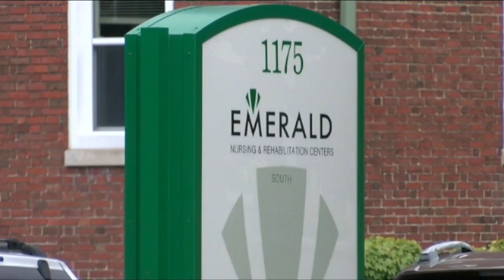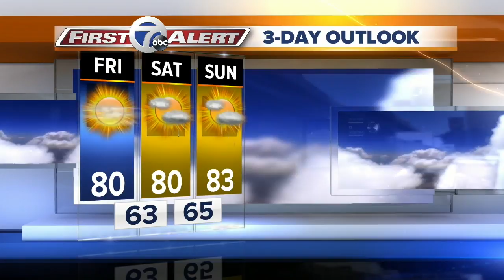WKBW Latest Headlines | August 23, 4pm